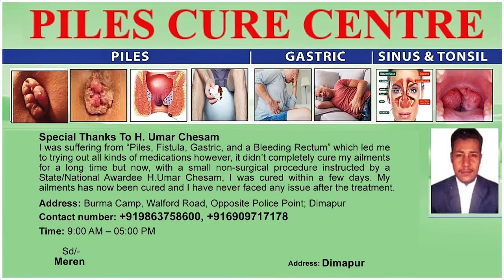NSCN IM TO RESUME NAGA PEACE TALKS WITH CENTRE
To resume talks with government of India’s representative for Naga talks AK Mishra, NSCN (I-M) General Secretary Thuingaleng Muivah will be leaving for Delhi on October 25. NSCN(I-M) was to resume talks with AK Mishra in Delhi after the Diwali and Durga puja celebrations. In September, the NSCN(I-M) delegation led by VS Atem had a discussion with AK Mishra and later the  Working Committee of NNPGs led by the Convenor N. Kitovi Zhimomi held separate talks with AK Mishra. The centre was expected to present a common draft in the next round of discussions and the Naga political groups are expected to study the draft before coming to a decision